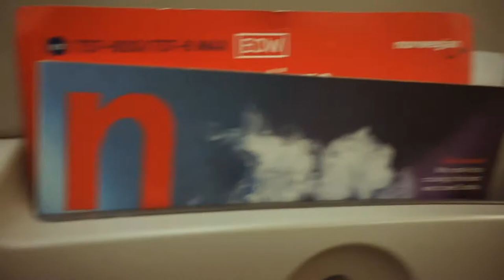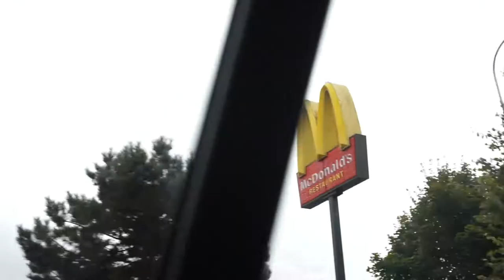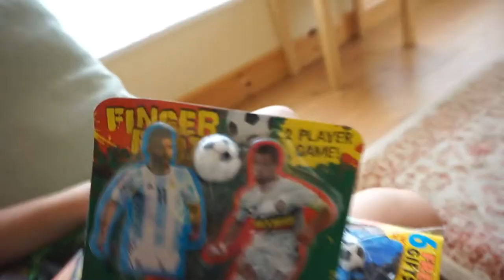€5 CAN GET YOU EVERYTHING YOU NEED! - Ireland Vlog #2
In todays vlog, we go shopping and much more!

30 Likes?!?

The Next Vlog will be out within the next couple of days